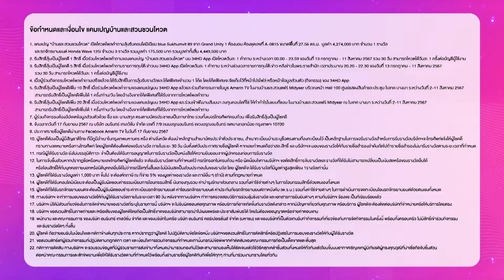ลูกปัทม์-จอย-อ้อน พูดคุยกับ อ.ชัญญ่า ทำนายประเด็นร้อน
ลูกปัทม์ ณัฐชยา จอย ศจี และ อ้อน ลักษิกา ผู้ประกาศข่าวเย็นอมรินทร์ พูดคุยกับ อ.ชัญญ่า ราชินีไพ่จิตสัมผัสกับประเด็นการเปิดไพ่ทำนายเหตุการณ์ข่าวดัง คลิปนี้พลาดไม่ได้กับการเปิดไพ่ทำนายประเด็นร้อน บิ๊กโจ๊ก แมว 9 ชีวิต จะมีชีวิตที่ 10 หรือไม่ ? ไปหาคำตอบจากคลิปนี้ !!!

อย่าลืม ! แวะมาร่วมสนุกที่บูธอมรินทร์ทีวี ภายในงานบ้านและสวนแฟร์ Midyear 2024 หน้าประตูฮอลล์ 100 ณ ไบเทค บางนา มีกิจกรรมให้ร่วมสนุก เพื่อรับของรางวัลอีกมากมาย